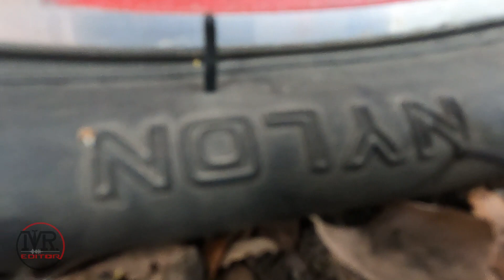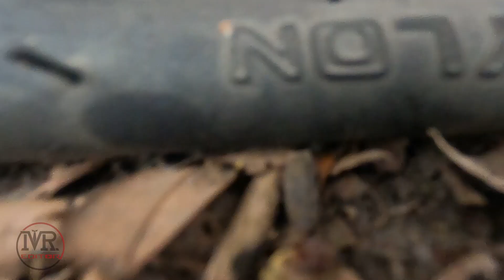TARA PADYAK PADYAKAN TAYO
padyak padyakan ha hindi pandak pandakan